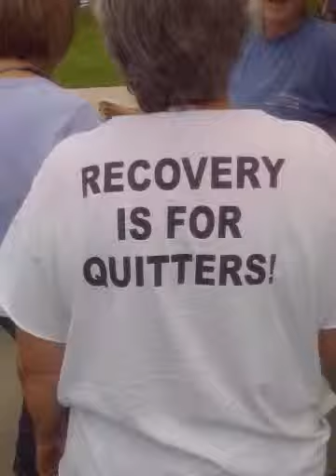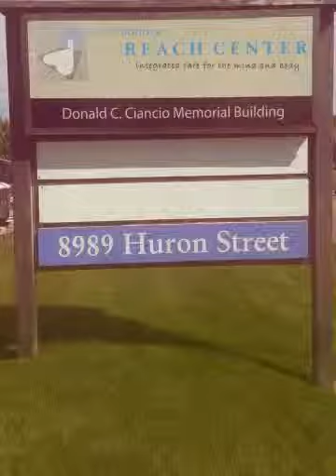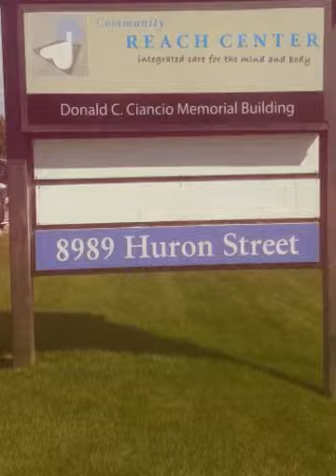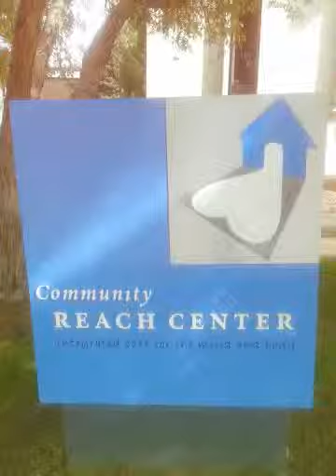Community Reach Center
Mental health and wellness services.